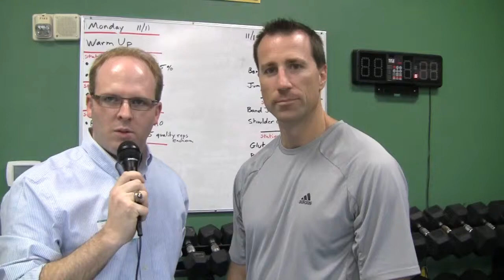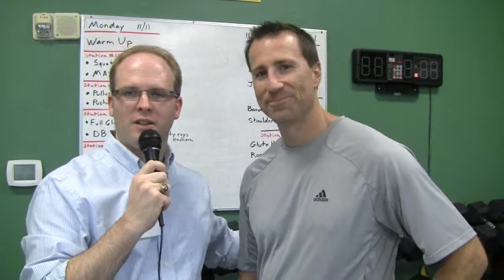Woodlands Christian-Faith Academy Preview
Warriors Head Coach Nate Sanford previews Woodlands Christian's playoff game at Faith Academy in Marble Falls, Texas.